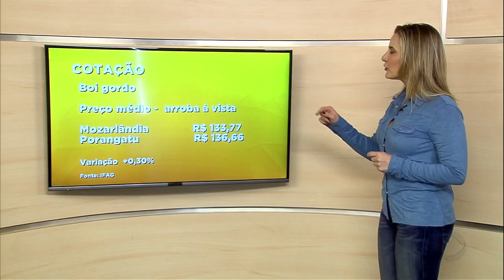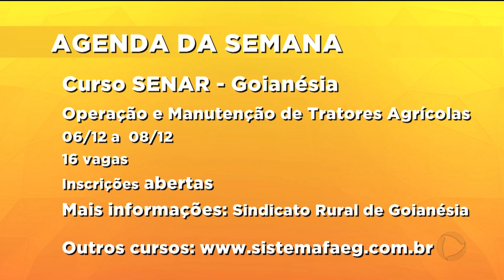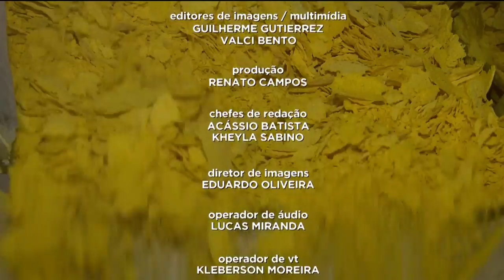AGRO RECORD / PROGRAMA COMPLETO -02-12-2018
No programa deste final de semana, a apresentadora Juliana Pertille  mostrou a produção de farinha de mandioca na cooperativa do cará em bela vista de Goiás. É uma cooperativa de pequenos produtores que começou na década de cinquenta com poucas famílias  e hoje tem a participação de mais de 300 pessoas. Em Rio Verde, o sindicato rural, a universidade de Rio Verde e o instituto federal goiano se uniram para ajudar o produtor a combater a ferrugem asiática na plantação de soja. A doença é causada por um fungo e tem preocupado muitos produtores. E veja também que nos últimos anos o IBGE apontou que na agricultura familiar houve um aumento do número de propriedades rurais chefiadas por mulheres. De cada dez fazendas, três já são comandadas pelo sexo feminino.